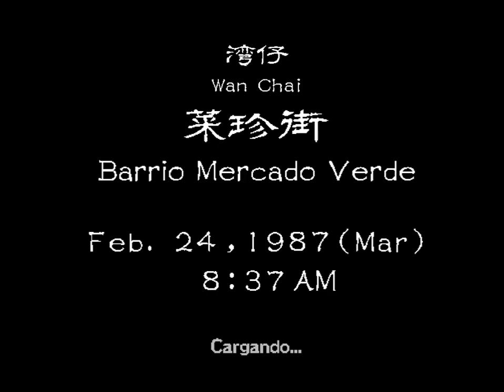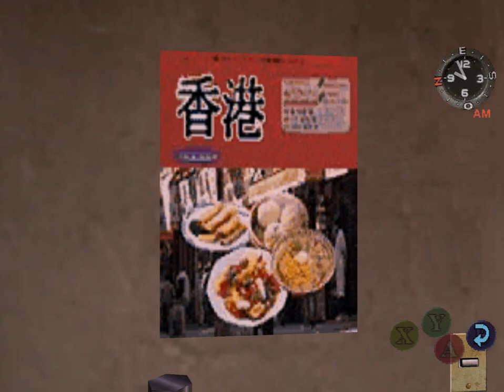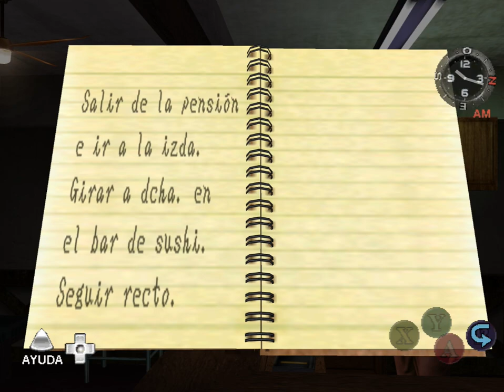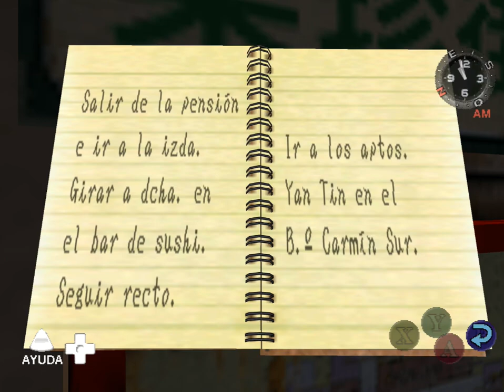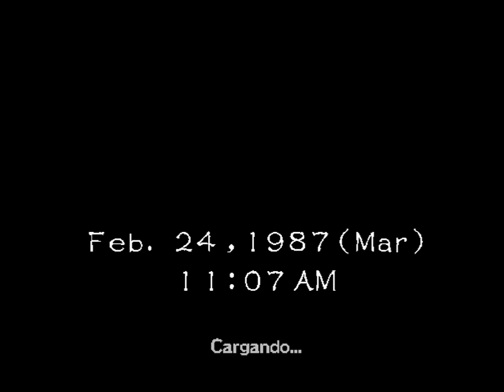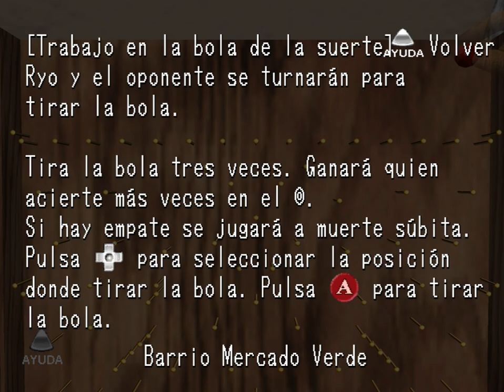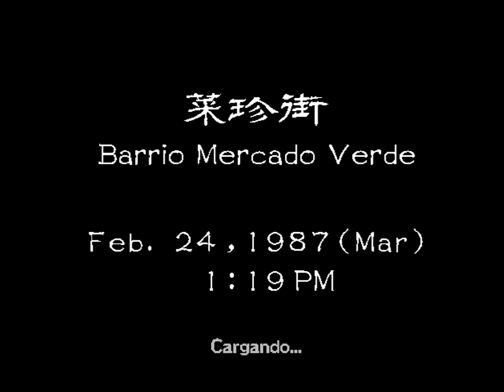GANANDO DINERO - Ep 02 | DC - Shenmue 2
Nos pasamos este gran clásico de los videojuegos, esta vez bajo el emulador de Dreamcast (Demul) para que sea mas sencillo grabarlo.

PC
►Caja: COOLER MASTER CM STORM TROOPER
►PROCESADOR: Intel i7 7700K
►RAM: 16GB CORSAIR VENGEANCE DDR4 25600
►PLACA: MSI Z270 GAMING M3
►GPU: NVIDIA GTX 970